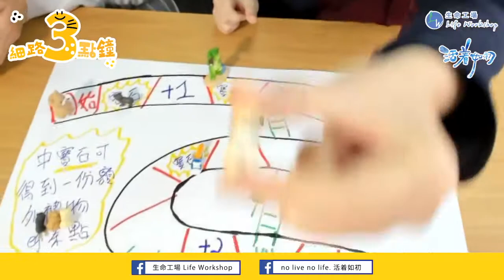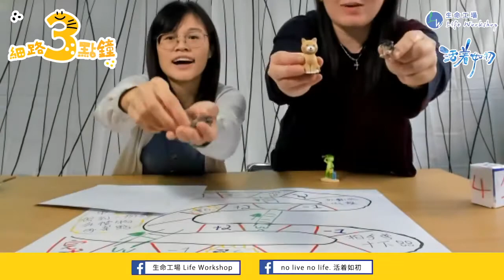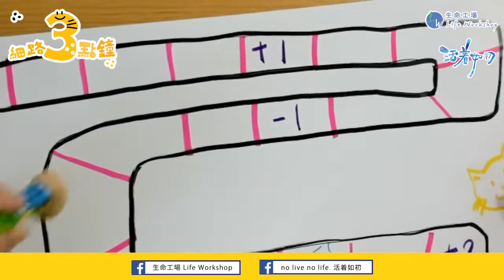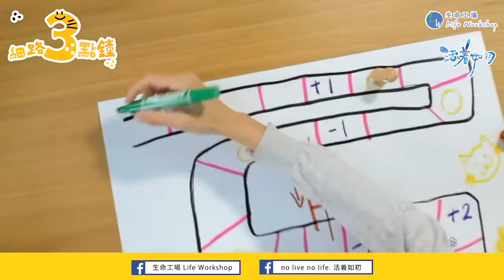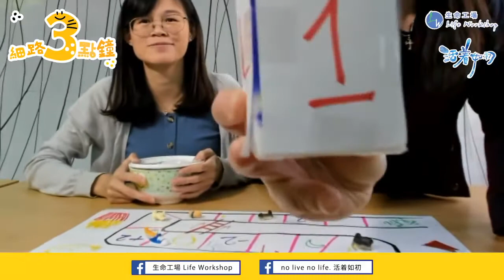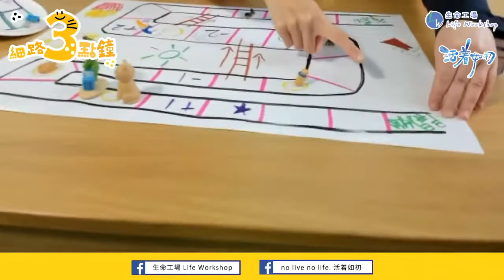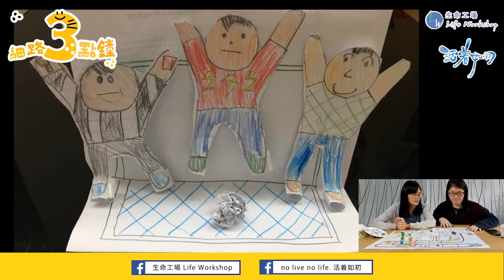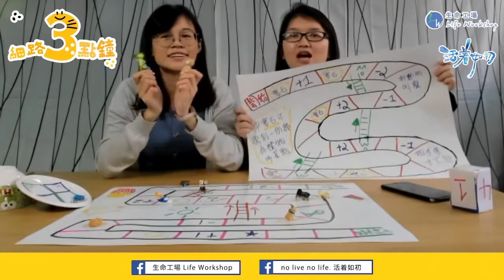🤸‍♂️第27集🤸‍♂️ ：逃出新天地 又喺時候自製玩具 親子活動 小手工 勞作 廣東話 兒童 【細路3點鐘】 呀爸呀媽鬆一鬆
【細路3點鐘】 呀爸呀媽鬆一鬆 - 第27集 -🤸‍♂️逃出新天地🤸‍♂️
又喺時候自製玩具✂📎🖋📰，玩下郁下
今次黎一個「逃出新天地」嘅棋類玩具，一齊黎整啦！

今次想收到最好玩大獎🌀 , 完成後相貼上黎【生命工場】或者【活着如初】專頁既第27集Comment，就可以參加有獎遊戲啦～！

🎁獎品：
參加既小朋友就有機會收到我地郵寄既禮物 ---繪本一本
每多10位小朋友參加呢個遊戲，我地就會多送一本！
得獎結果將於3月27日 星期五【細路3點鐘】 呀爸呀媽鬆一鬆節目時段公佈！
大家快Ｄ參加啦！
📆 截止日期：3月27日 星期五 中午12點